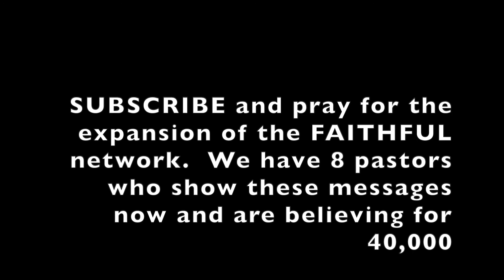Pursuit of God's Presence - Pastor Andy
Pastor Andy gives 7 great points about pursuing God's Presence !